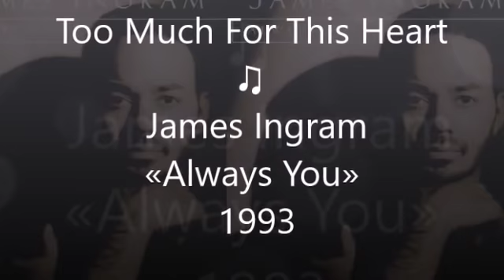Too Much For This Heart ♫ James Ingram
From the album «Always You» 1993
Composed By:  Dawn Thomas
Arranged By – Bill Meyers, Maurice White
Producer – Maurice White

Credits
Backing Vocals – James Ingram, Maurice White
Drums – Enzo Todesc
Guitar – Michael Thompson
Keyboards – Bill Meyers
Saxophone – Gerald Albright

Born James Edward Ingram, February 16, 1952 in Akron (Ohio), James Ingram is an American singer, songwriter, record producer, and instrumentalist. He is a two-time Grammy Award-winner and a two-time Academy Award nominee for Best Original Song.

James Ingram began performing with the band Revelation Funk in the early '70s, moving from Akron, Ohio to Los Angeles in 1973. During the '70s, Ingram supported Ray Charles on the road with backup vocals and piano, played keyboards behind the Coasters on Dick Clark's oldies revues, and was Leon Haywood's musical director. After hearing a demo of him singing "Just Once," Quincy Jonesasked Ingram to perform on his new album. Released in 1980 on The Dude, the number 17 "Just Once" was Ingram's first success, resulting in three Grammy nominations -- Best New Artist, Best Pop Male Vocal, and Best R&B Vocal -- winning in the two latter categories. Throughout the '80s, Ingram had steady popular success singing duets, but all of his solo albums failed to make a dent in the charts; in 1990 he scored his first solo hit, "I Don't Have the Heart."